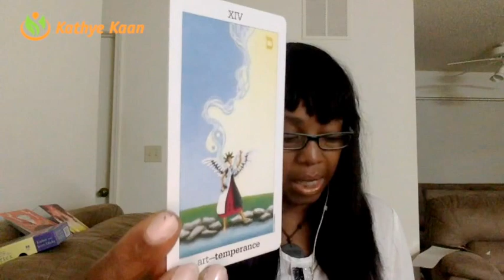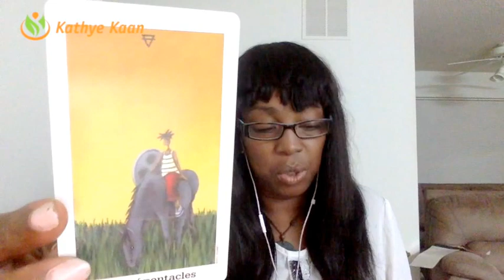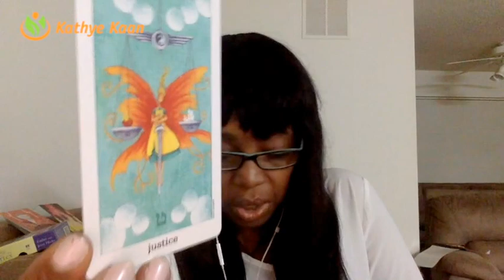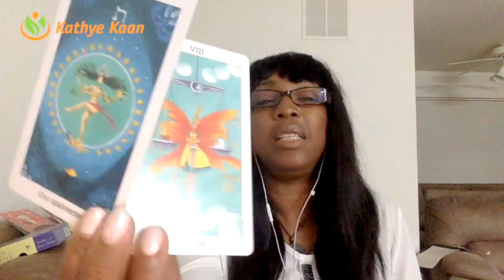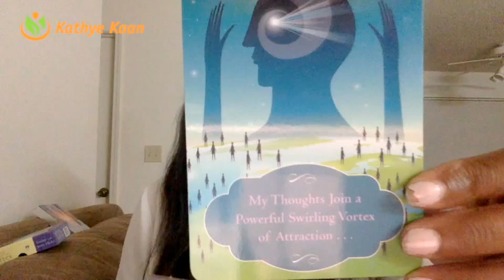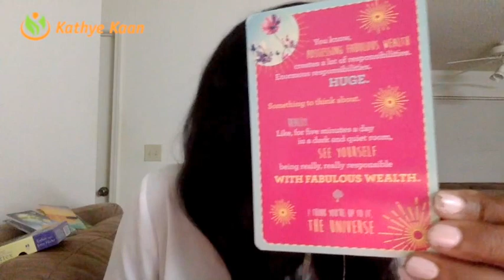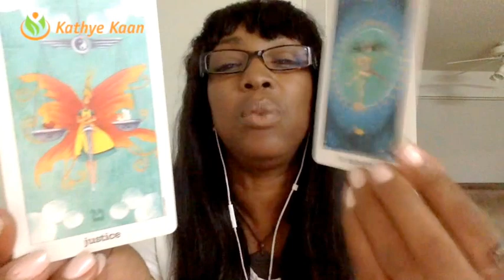SCORPIO Weekly Reading 🌺Tarot Psychic Horoscope| Week 27 | July 3 - July 9